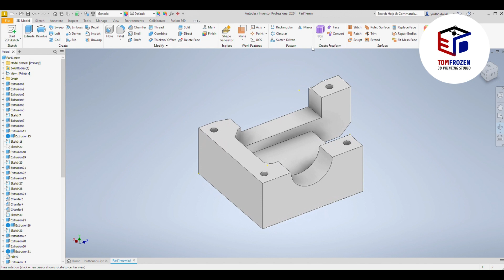Tom Frozen 3D Design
Tom Frozen 3D Printing Studio Design

👨‍💻 3D Software : Autodesk Inventor